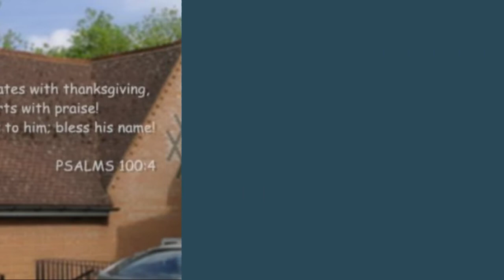Ron Bailey - Heaven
Earley Christian Fellowship
24th April 2022